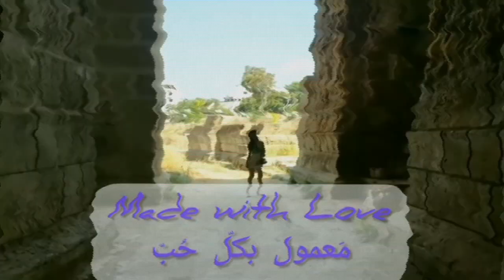FEYROUZ SONGS I EXPLAINED I LEVANTINE ARABIC I POETRY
This is the first episode of the new series "Feyrouz Songs" in my channel.

In this video, I'm explaining Feyrouz song "بواب", this is why the translation used inside is half literal, half context translation.

The song بواب is one of the best songs because it has plenty of meanings, and I'm not just translating the song, I'm explaining everything related to the poetry in Levantine Arabic. And this is the link of the song: ttps://

I will be explaining more of Feyrouz songs on my website "You can ask about prices on my email or here or maybe Instagram". I've started selling sets of explanations (5 songs each set, and you can choose the songs you want to know).
There will be of course more of the free content on Youtube each couple of videos for you to be able to work on your Arabic easily.

► If you are a supporter who likes my videos to be always posted weekly,